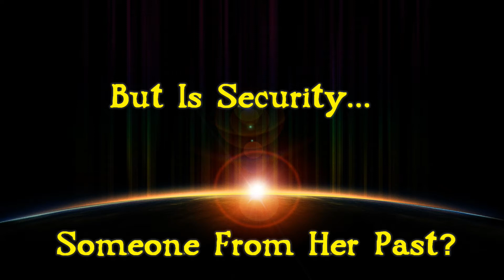Suspense Core Security Doll Diorama Graphic Novel Story E01